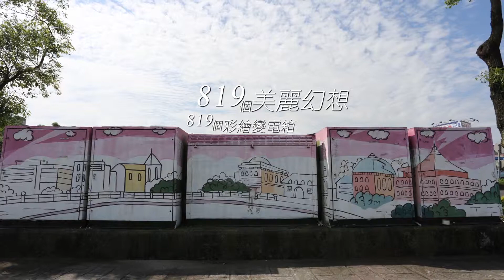太米國際 timing~中壢市公所宣傳影片～看見中壢改變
5D2, 5D3, HD, HDV採訪拍攝紀錄片，太米影片製作團隊
太米國際有限公司專業的影片製作團隊，舉凡活動紀錄、影片拍攝、實況攝影、廣告CF、紀錄片、剪輯、攝影、導演、繳本等規劃全方位服務，洽詢:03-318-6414,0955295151 Randy